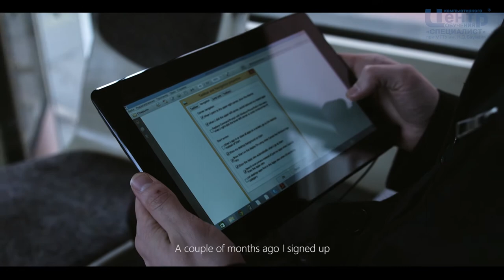Видеокурсы Microsoft в Центре "Специалист"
Современные видеокурсы давно вышли за пределы простых аналогов бумажных учебников. Сегодня видеокурсы имеют целый ряд преимуществ перед печатными изданиями и представляют собой эффективные обучающие программы, основанные на новейших технологиях и разработанные ведущими специалистами.

Центр компьютерного обучения «Специалист» при МГТУ им. Н.Э.Баумана — лучший российский учебный центр, имеющий авторизацию Microsoft. Уже более 10 лет Центр является золотым партнером Microsoft Partner Gold Learning №1 в России, Восточной и Центральной Европе. Для всех, кто хочет приобрести актуальные знания по последним технологиям Microsoft в режиме самостоятельного обучения, мы предлагаем авторизованные видеокурсы Microsoft.